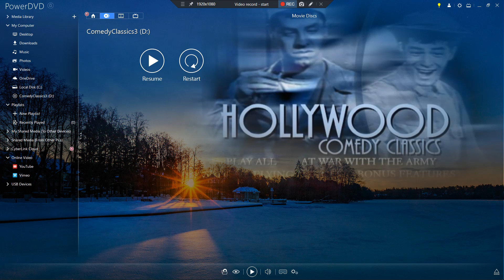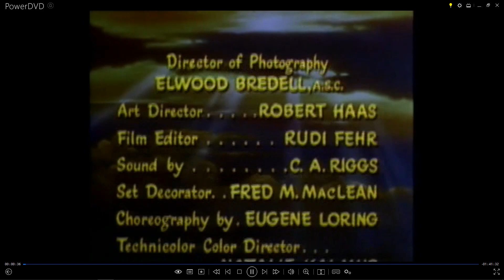Opening to Hollywood Comedy Classics Australian DVD Disc 3